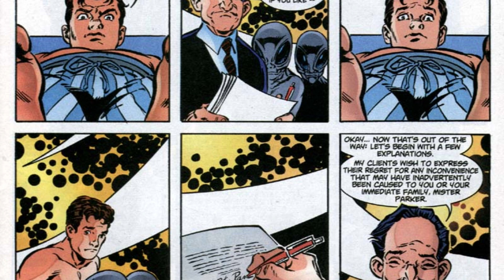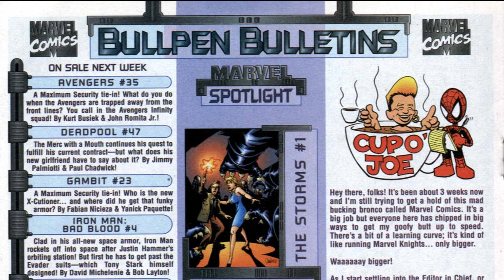Reseña/Review Peter Parker: Spider-Man Vol. 1 numero 24 "Aliens Con Abogado"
Peter Parker: Spider-Man es el nombre de dos series de comics publicados por Marvel Comics, las cuales estan protagonizadas por el personaje Spider-Man.